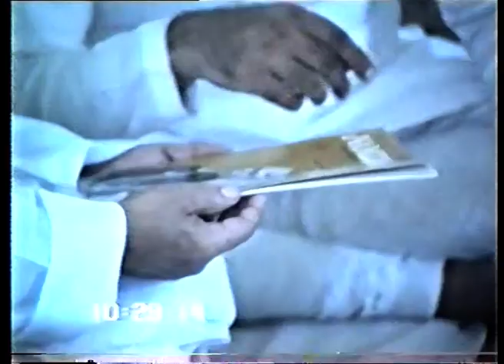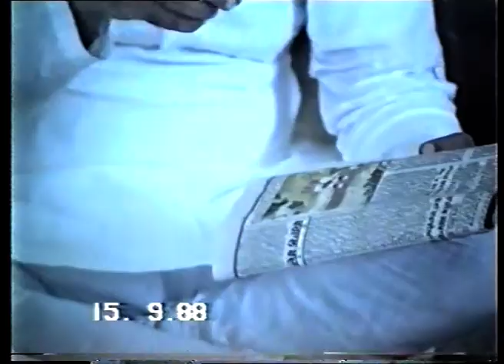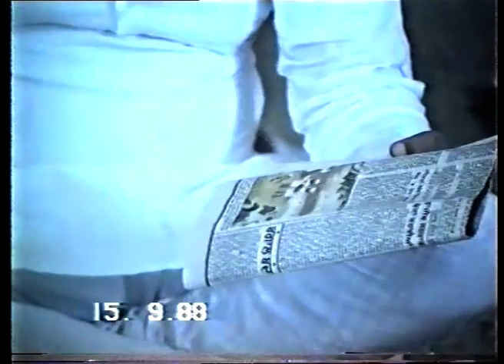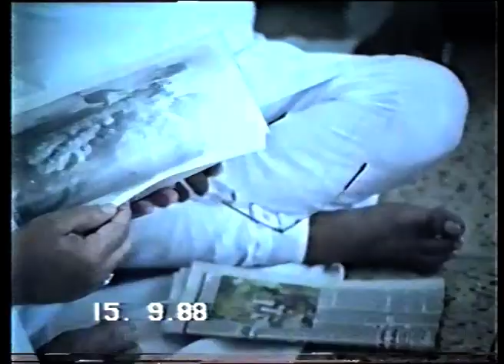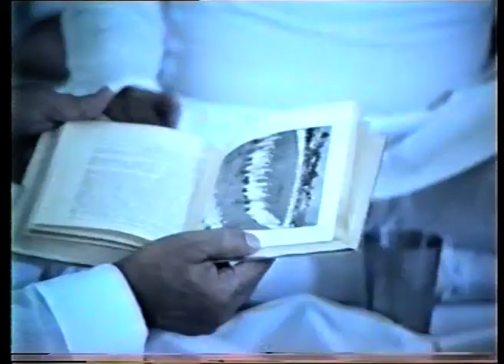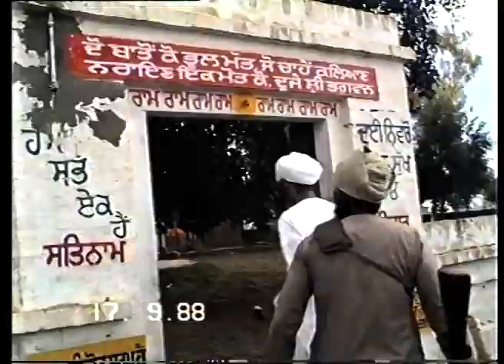Old Recording | Sri Bhaini Sahib | 01.07.1988 - 17.09.1988 | Sri Satguru Jagjit Singh Ji | Namdhari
Old recording
1988

Satguru Ji distributing Kraah Prashaad, Bachan Bilas, Daura at Malwe